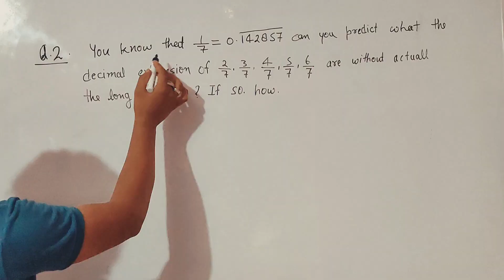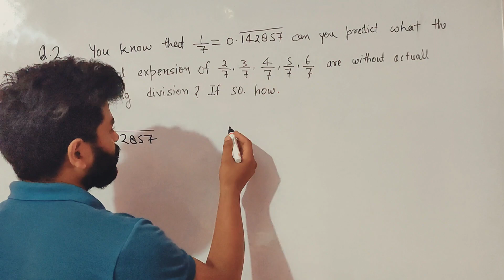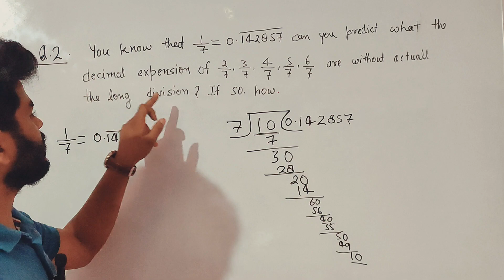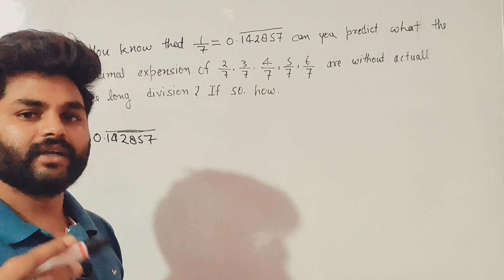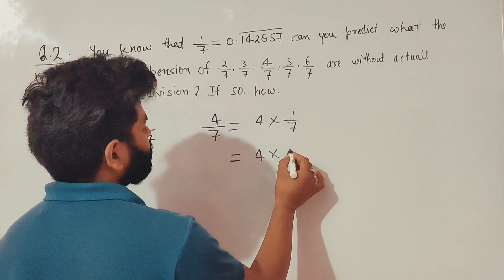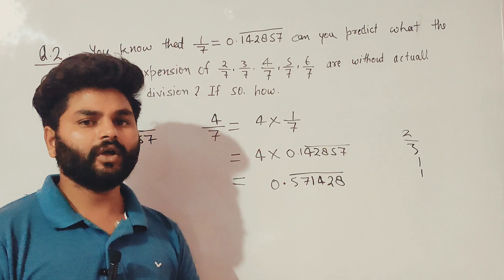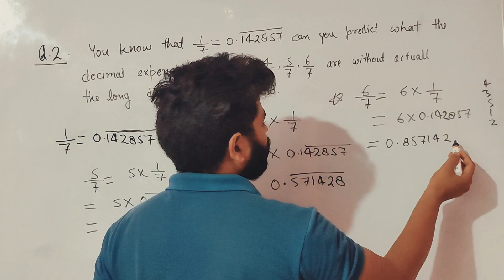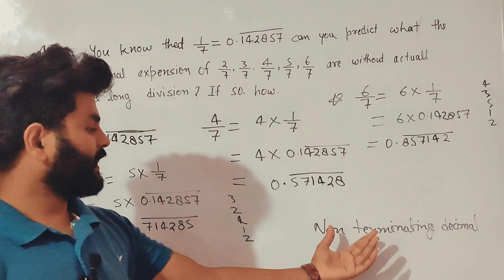Class 9 Maths | Chapter 1 | Exercise 1.3 Q2 | Number System | NCERT Syllabus 2023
In this session we will be continuing with the chapter "Number System".
We will cover Ex 1.3 Q2 of chapter 1.

 Class 9 anuj
 learn with anuj
Number System
 Exercise 1.3